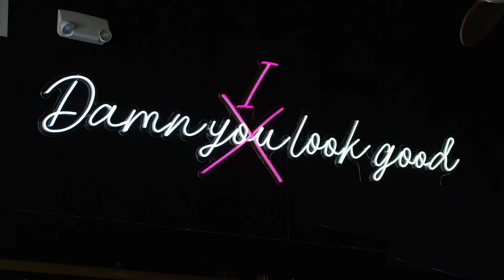What makes an O'riginal? | Visit Oceanside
Oceanside is a true SoCal beach town with a tangible laid-back vibe. The city boasts spectacular year-round weather, gorgeous beaches, a historic wooden pier, quaint New England-style harbor, and charming bungalow neighborhoods.

To request your FREE Oceanside Visitor Guide featuring destination information, coupons and more